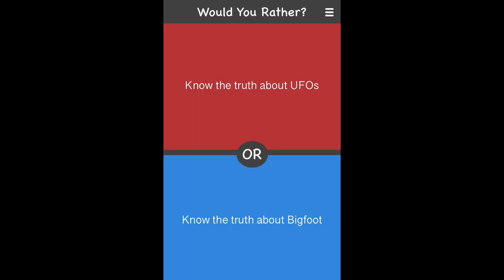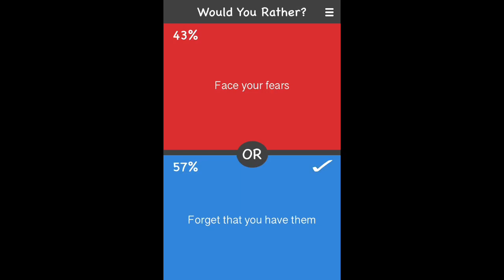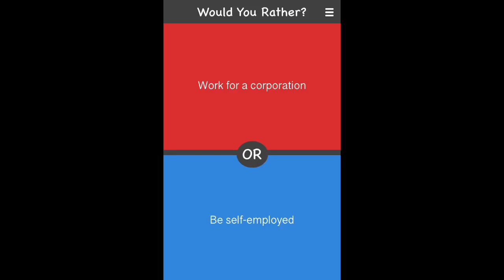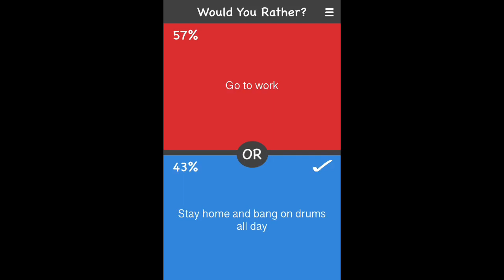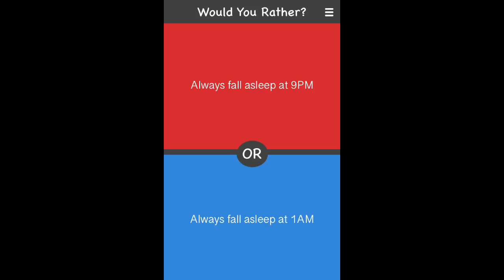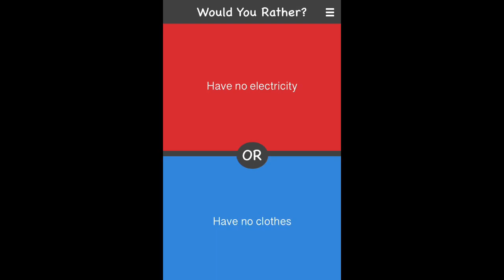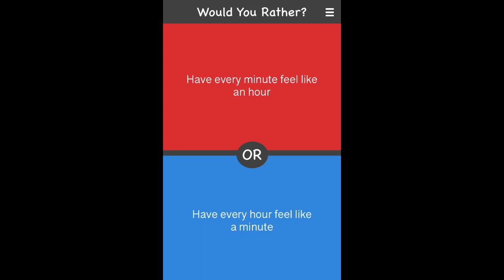The impossible would you rather!